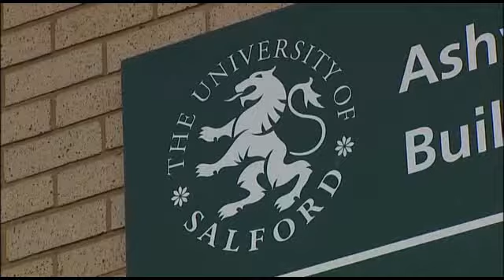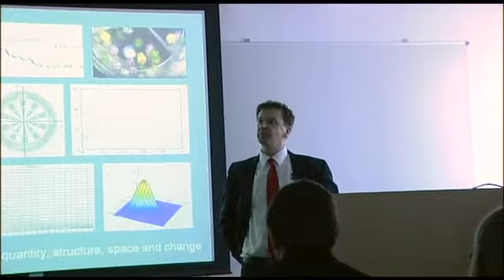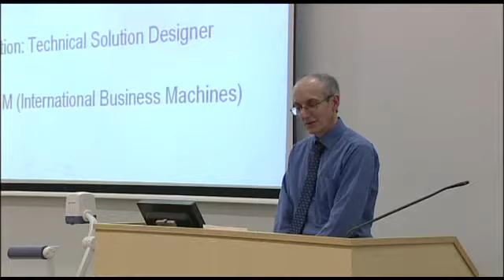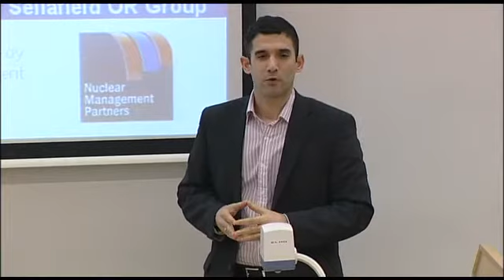Maths @ Work Days